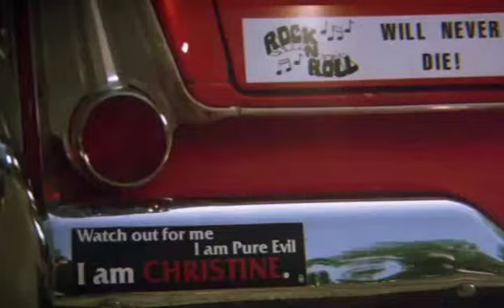Stephen King's Cat's Eye (Theatrical Trailer)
A wandering supernatural feline's adventures provide the linking story for "Stephen King's Cat's Eye", a dead on trilogy scripted by King and directed by Lewis Teague (Cujo, The Jewel of the Nile).

First up: the staff at Quitters Inc. promises to help nicotine fiend Dick Morrison (James Woods) kick the habit. If not, someone in Morrison's household might get smoked... because QI is run by a very persuasive mob family. Next comes a cliffhanger. Or a ledgehanger. Either way, a luckless gambler (Robert Hays) is forced into a bet involving a stroll around the building- on the five inch ledge encircling the 30th floor. Finally, our wayfarer kitty rescues a schoolgirl (young Drew Barrymore) from a vile, doll sized troll. Meowvelous!

MPAA Rated PG-13 for intense sequences of horror violence and some frightening images.

Produced by Dino De Laurentiis Company & Famous Films. Released theatrically by Metro-Goldwyn-Mayer Pictures, an MGM Holdings company. Distributed by Warner Bros. Pictures, an TimeWarner company.